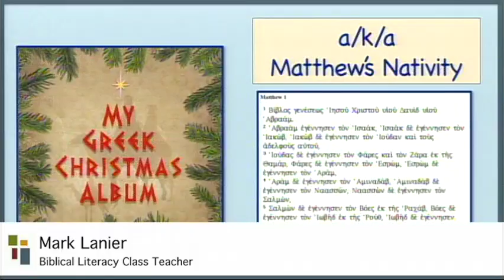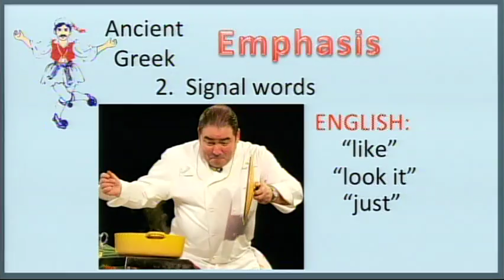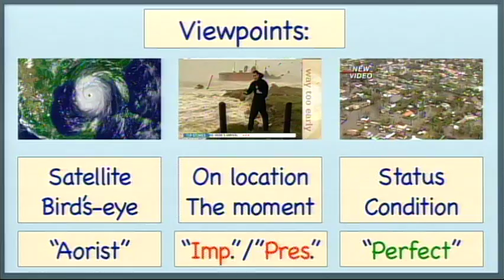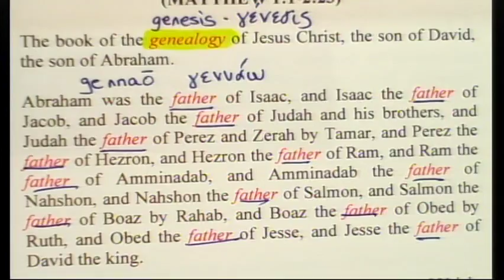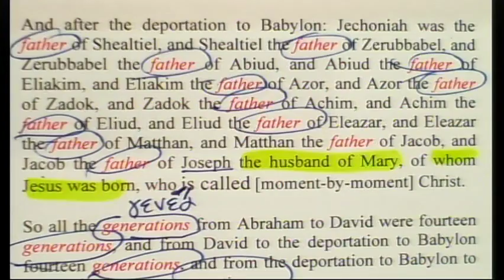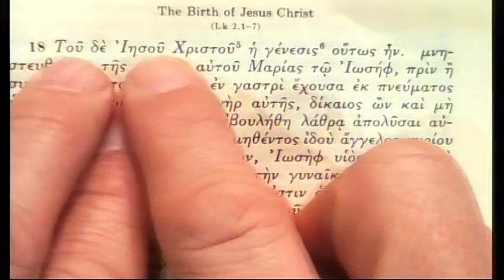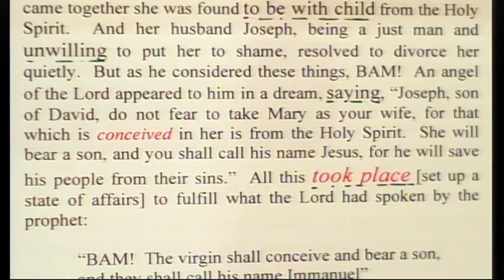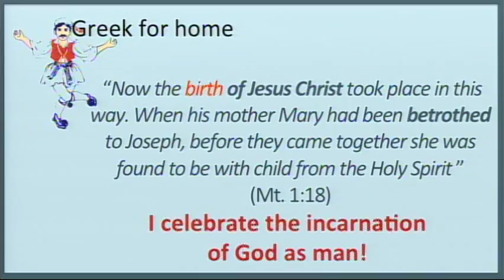Life Group Greek - Lesson 15: The Nativity in Matthew